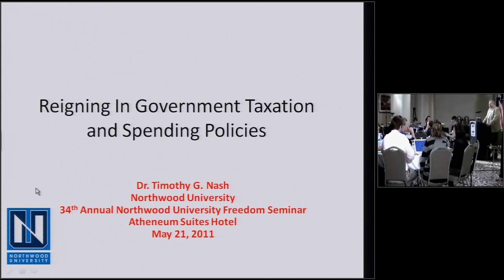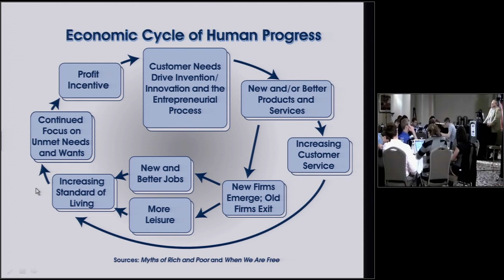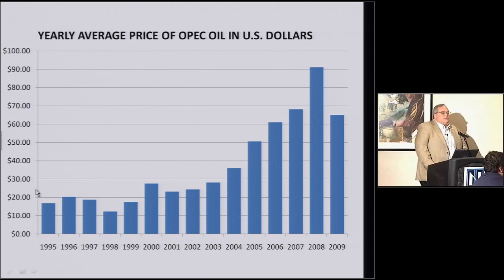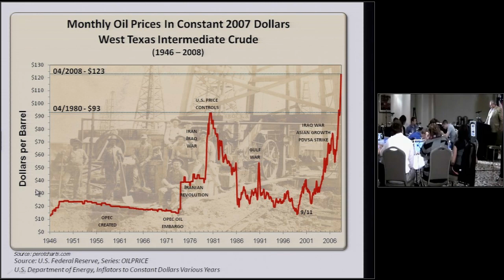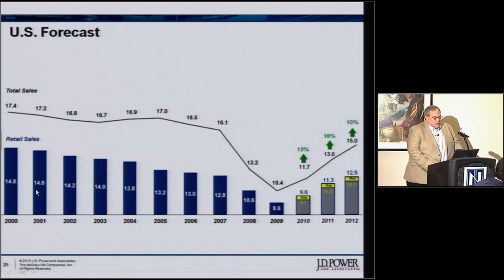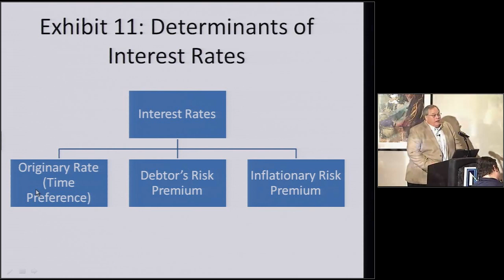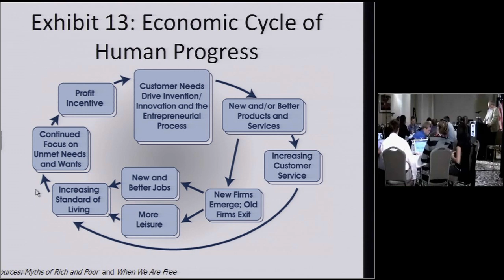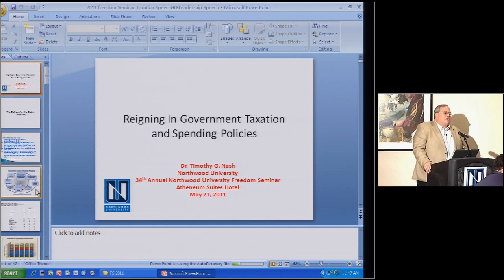Dr. Tim Nash - Reigning in Government Taxation and Spending Policies - Freedom Seminar 2011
Freedom Seminar 2011